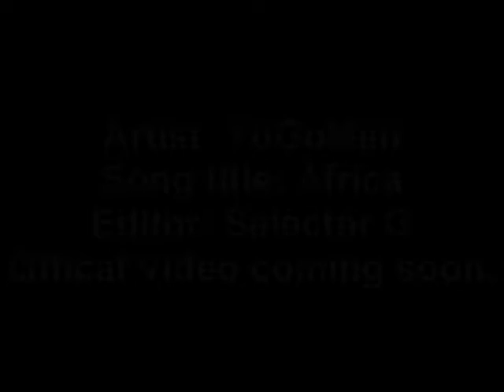Africa By YoGoMan